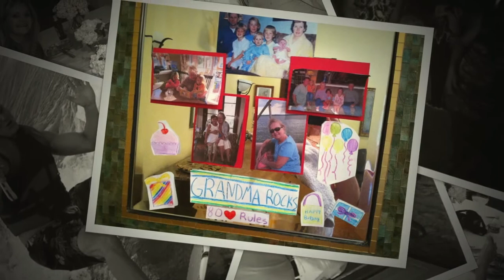Mom's 80th Birthday Display